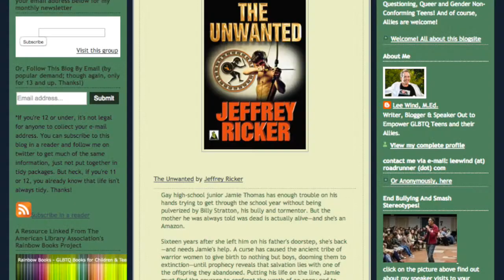Gender 101 Episode 37: On Sylvia Rivera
Benji (a.k.a. Lucy) tells us about Transgender legend Sylvia Rivera, and the Sylvia Rivera Law Project. To learn more about Sylvia and the SRLP, For more LGBTQ Teen Culture, Books and Politics, check out I'm Here. I'm Queer.